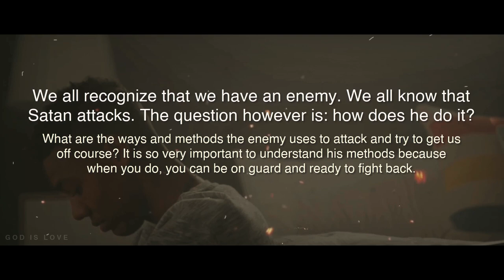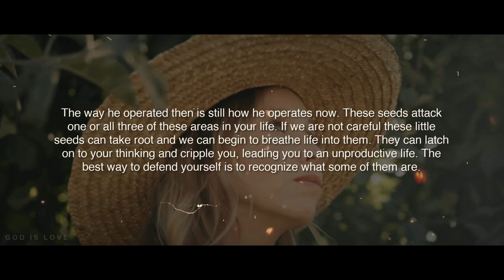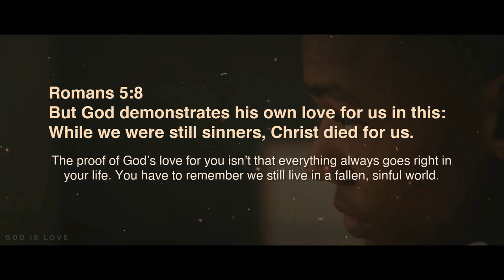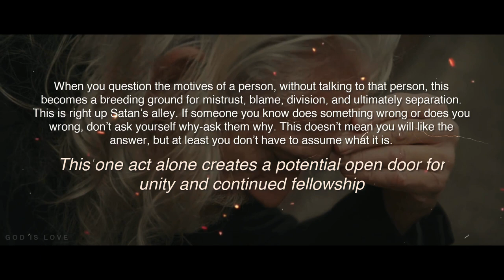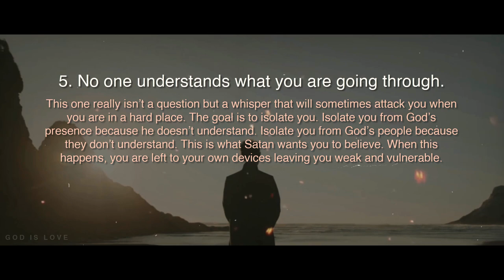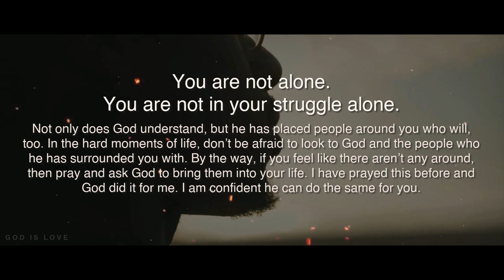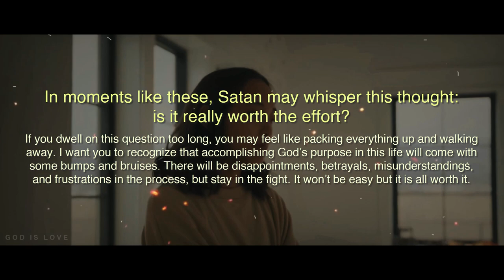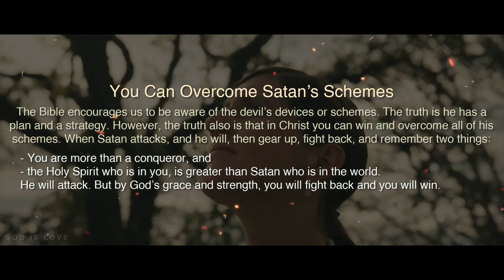7 Signs Satan Is Messing with Your Mindset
It's not available in all country, but if you want to support this channel, you can click on the ''JOIN'' button, just at the left of the SUBSCRIBE button below the video. Example

We all recognize that we have an enemy. We all know that Satan attacks. The question however is: how does he do it? What are the ways and methods the enemy uses to attack and try to get us off course? It is so very important to understand his methods because when you do, you can be on guard and ready to fight back.

I believe Satan is really after three things in your life.

Your relationship—Your walk with God.

Your fellowship — Your communion with others in the body of Christ.

Your discipleship — Your commitment to fulfill God’s purpose for your life.

One of the ways the enemy works to attack these areas of your life is by planting little seeds of doubt, often in the form of questions. In other words, he messes with your mindset or your thinking. If you remember this is what he did with Eve in the garden when he asked, “Did God really say?”

The way he operated then is still how he operates now. These seeds attack one or all three of these areas in your life. If we are not careful these little seeds can take root and we can begin to breathe life into them. They can latch on to your thinking and cripple you, leading you to an unproductive life. The best way to defend yourself is to recognize what some of them are.

For this reason, I want to share with you seven questions Satan will ask to mess with your mindset.

00:00 - Intro
00:05 - 7 Signs Satan Is Messing with Your Mindset
01:28 - Did God really forgive you?
02:56 - Does God really love you?
04:48 - Do you really believe God is going to come through for you?
05:47 - No one understands what you are going through.
07:18 - Do you really think you can do that?
08:28 - Is it really all worth it?
10:22 - Outro Credit

Writer by Clarence L. Haynes Jr.